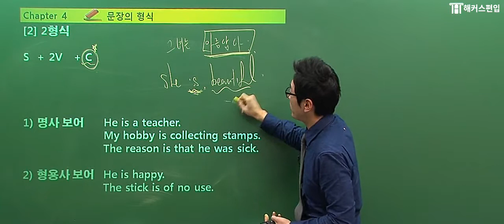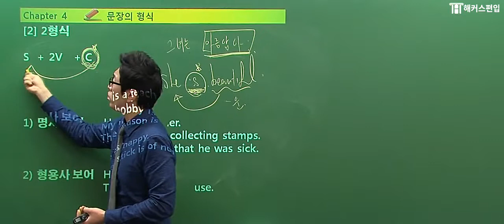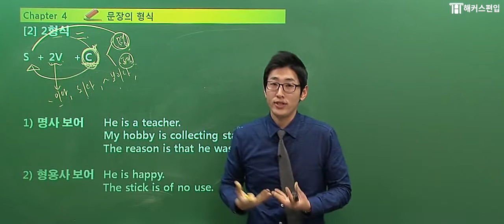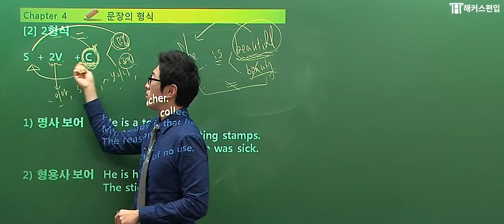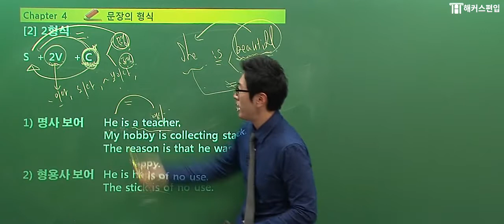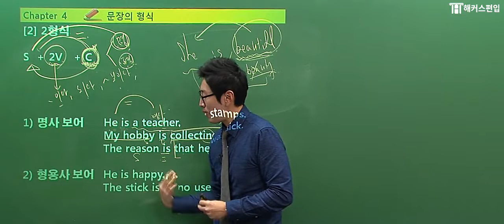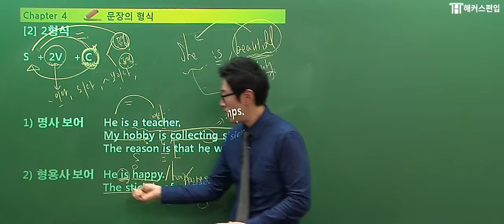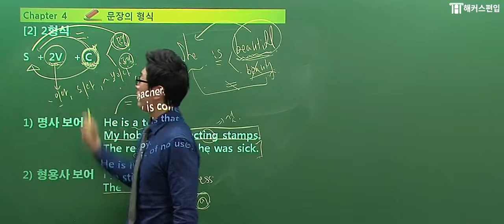[편입영어] 2형식은 주어+동사+???? - 편입/대학편입/편입학원/편입인강/일반편입/학사편입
[해커스편입 문법 광덕쌤의 영알못 맞춤 선물!]
오늘은 2형식을 완벽정리 해볼까요?!